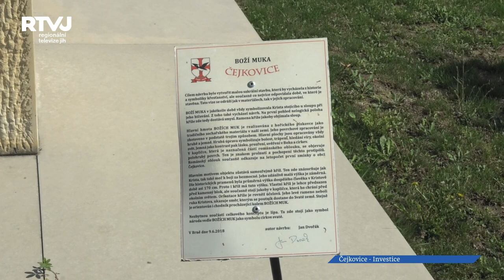V Čejkovicích se nejen víno pije, ale také se tam dobře žije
Základní škola, sportovní areál, dětská hřiště, výsadba zeleně či bezpečnost na místních komunikacích. To vše jsou oblasti, které Obci Čejkovice nejsou lhostejné a usilovně na nich pracuje. Nakoukněme pod pokličku alespoň těm nejzásadnějším